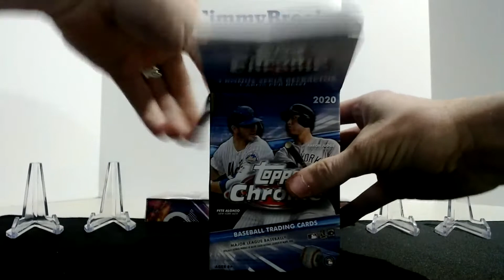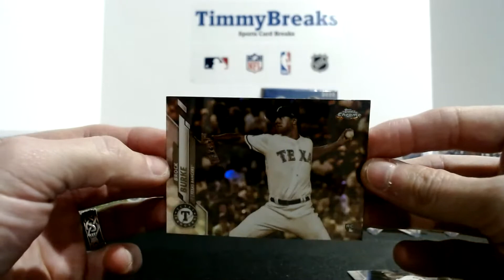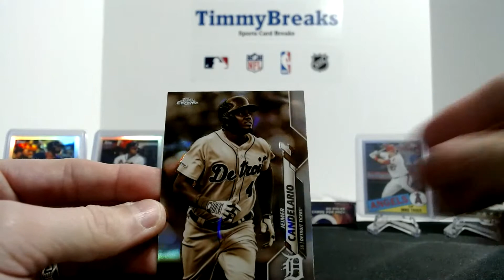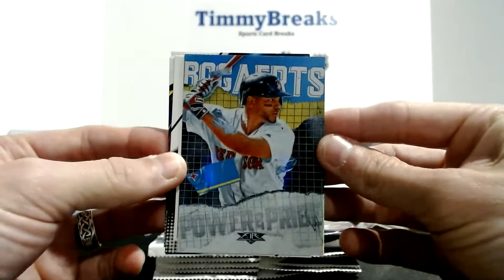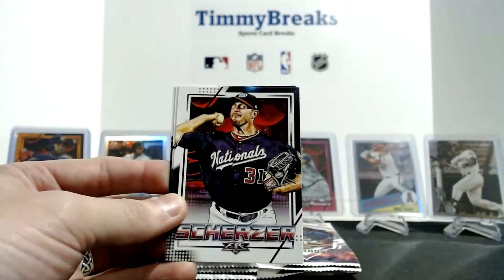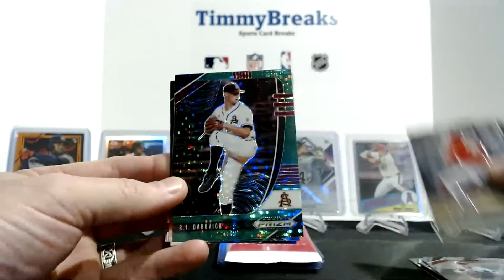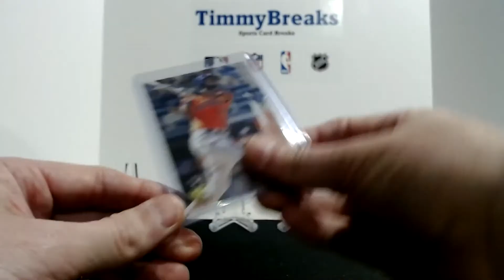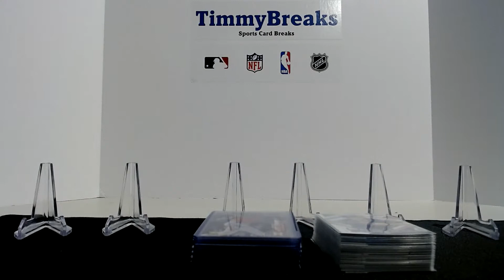Break #056 - 2020 Topps Fire Hobby & Chrome Blasters